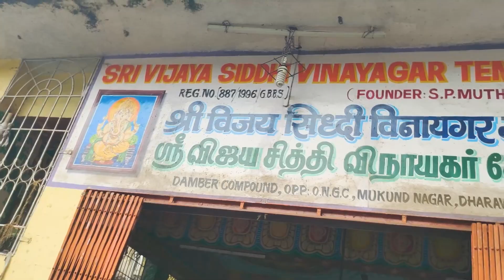DIVYA FILMS PRESENTS TAMIL SELVI 6 MONTH VIDEO ❤️ 2K24.